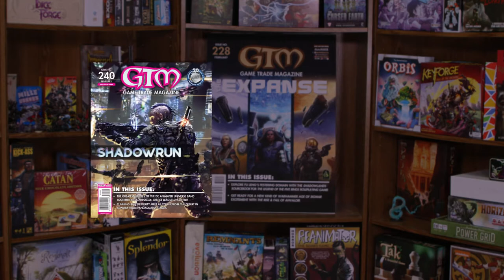New BoardGames at your Local Game Store for the Week of Jan. 26th-February 1st 2020 (New This Week)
Hey Gamers! Wondering what games are at your friendly local game store this week? Let Gretchen(@gretchensettle) tell you about the new and exciting titles that you should pick up this weekend!
Game Trade Magazine Issue 240
Thunderstone Quest: What Lies Beneath by Alderac
Newton by Cranio Creations
Time Stories: Revolution - Hadal Project by Space Cowboys
Airship City by CMON
Ticket To Ride: Map Collection V7 - Japan and Italy by Days of Wonder
Blood & Valor: Rulebook by Firelock Games
Animal Kingdoms by Galactic Raptor
Matryoshka by Leitman Games
Unmatched: Bruce Lee by Mondo Games
Evolutions: Oceans by North Star Games
Zona Alfa by Osprey Games
Dark Souls: The Last Giant by Steamforged Games
Terra Mystica: Merchants of the Seas Expansion by Zman Games
Star Wars: Legion - Imperial Stormtroopers Upgrade Expansion by Fantasy Flight Games
Star Wars X-Wing: 2nd Edition - Hound`s Tooth Expansion Pack by Fantasy Flight Games
Monsterpocalypse: Triton Steel Shell Crabs and Psi-Eel Unit by Privateer Press
Malifaux: Guild Witching Hour by Wyrd Games
Pathfinder RPG: Adventure Path - Extinction Curse Part 1 - The Show Must Go On by Paizo
The Complete Kobold Guide to RPG Design by Kobold Press
 Don’t know what tabletop gaming means? Tabletop gaming is a broad term that refers to playing games on a surface or table. It involves using game pieces and/or accessories, such as dice, tape measures, battle markers, game boards, miniatures, cards and more. Some games are group-oriented, many are geared for 2 players, and some you can play by yourself.
Game Trade Media
Game Trade Media or GTM is a commercial Twitch channel and multimedia production company. 𝘽𝙧𝙞𝙣𝙜𝙞𝙣𝙜 𝙩𝙝𝙚 𝙇𝙖𝙩𝙚𝙨𝙩 𝙞𝙣 𝙂𝙖𝙢𝙞𝙣𝙜 𝙉𝙀𝙒𝙎. Weekly shows featuring what is new at your local game store and also items that are available to order. As well as information about up and coming games, events and live interviews from conventions.
Producers: Johnny Rose, Leona Cicone